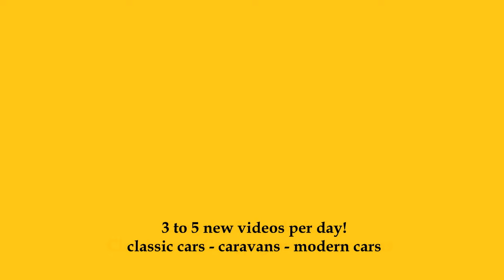2025 Pilote P 720 FGJ Expression - Exterior and Interior - Caravan Salon Düsseldorf 2024